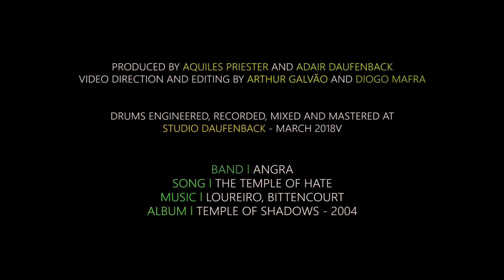"The Temple Of Hate" by Rebirth Of Shadows Team (Instrumental)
Cover instrumental da música "The Temple Of Hate"

Roberto Barros: guitarra
Diogo Mafra: guitarra
Raphael Dafras: baixo
Aquiles Priester: bateria
Fábio Laguna: teclado
Olaf: cãozinho dos teclados

Mixagem e masterização por Adair Daufembach

FÁBIO LAGUNA usa:
KORG Keyboards, TOKAI Electronic Organs, KEY PRO Stand, MACCABOS, POWERCLICK in-ear Monitor, HOTLINE Bags, LADY SNAKE Rock Wear, PÉ JOVEM Shoes, SPY Eyewear